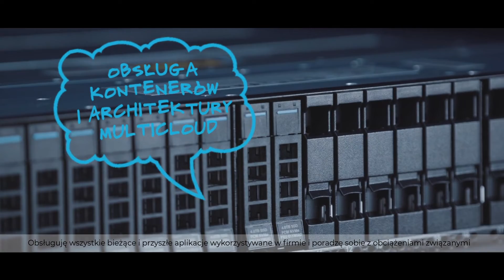Video produktowe – “Czym jest IBM Flash System 5030” – Tech Data